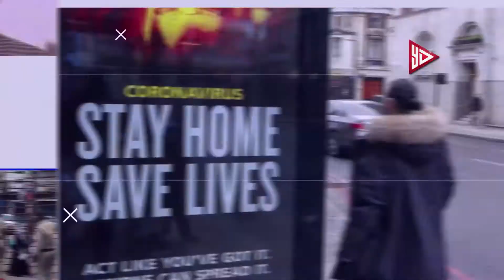मन की बात कार्यक्रम में सुभाष स्कूल पहुंचे VD शर्मा, ने छात्रों को पुरस्कृत किया,भोपाल YES DAIDANEWS